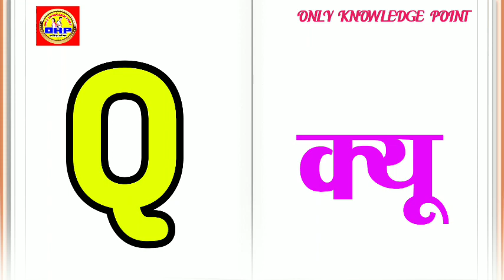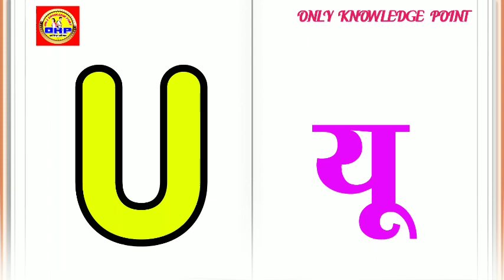a b c d z tak,abcd ,ABCD SMALL LATER capital latter's abcde phonics song lyrics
query-

abcd varnamala english alphabets Kids alphabets abcd varnmala alphabet for kids english varnamala Alphabet songs
Nursery rhymes nursery rhymes
A for apple songs A for apple b for ball
abcd song for kids a se anar in hindi
Kids alphabets
Your queries -
A se anar
Aseanar
A_se_anar
Aa se aam
Aaseaam
Aa_se_aa
a for apple
aforapple
a_for_apple b for ball                                 bforball
b_for_ball
Bacho ki poem
Baccho ke gane Baccho ki padhai hindi
Learning for kids Rhyming for kids
Hindi varnmala for kids Hindi varnmala for children
Hindi varnmala with picture
Hindi varnmala hindivarnmala
hindi_varnmala
Hindi varnmala for nursery
Hindi varnamala HindiVarnamala
हिंदी वर्णमाला
हिंदीवर्णमाला
हिंदी वर्णमाला
हिन्दी वर्णमाला
हिन्दी वर्णमाला
हिन्दी वर्णमाला
हिंदी व्यंजन
हिंदीव्यंजन
हिंदी_व्यंजन
हिंदी स्वर
हिंदीस्वर
हिंदी स्वर
हिंदी तर त्यांन                                                      Hindi varnmala video Hindi varnmala
हिदा स्वर व्यजन
हिंदीस्वरव्यंजन
हिंदी_स्वर_व्यंजन
हिंदी वर्णमाला बच्चों को कैसे सिखाये हिंदी वर्णमाला अ से ज्ञ तक
abcd song
abcdsong
abcd song
hindi alphabets
hindialphabets
hindi_alphabets
hindi alphabet
hindialphabet
hindi_alphabet अ से अनार
असे अनार
अ_से_अनार
आ से आम
आसेआम
कसे कबूतर
क_से_कबूतर
kids song
kidssong
kids_song
hindi
english
hindivrnamala, a se anar, अ से अनार, आ से आम, क से

घड़ी, अआइईउऊएऐ ओ औ, अआइईउऊएऐ ओ औ अं अः कखग, Kkhg, हिन्दी वर्णमाला, हिन्दी वर्णमाला चार्ट, हिन्दी वर्णमाला